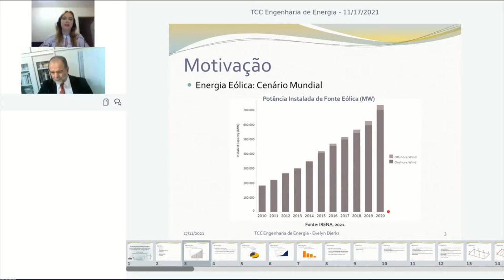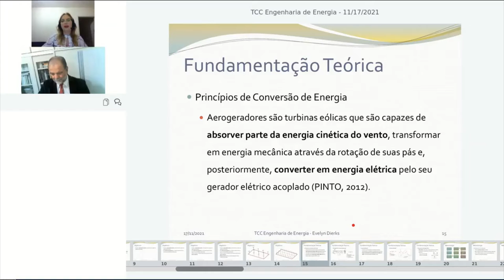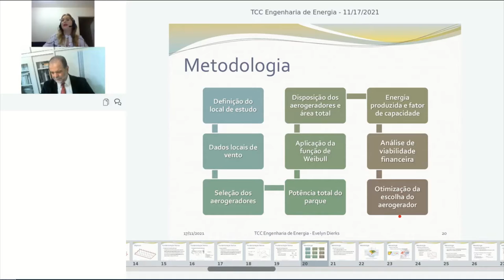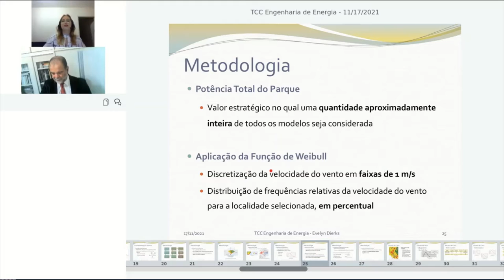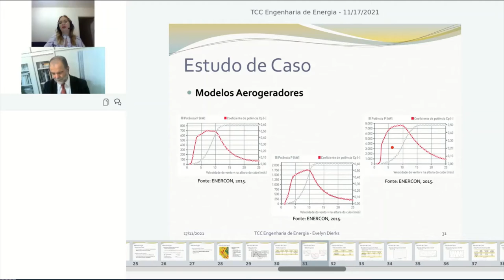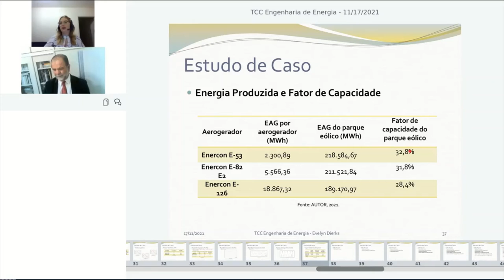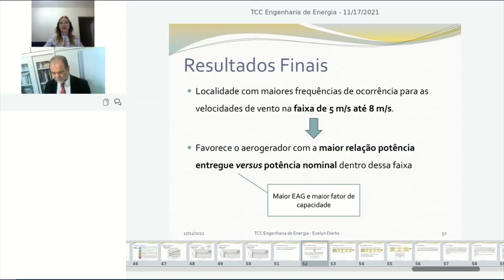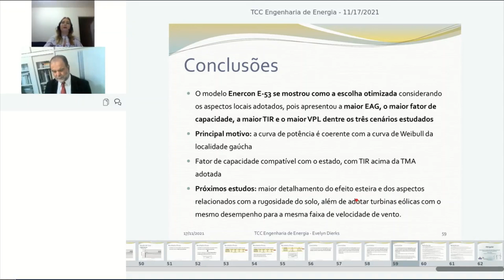Evelyn Dierks - Otimização de um parque eólico pela seleção da potência nominal de aerogeradores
Confira a apresentação virtual do trabalho de conclusão de curso da aluna Evelyn Dierks, graduanda em Engenharia de Energia da UFRGS.

Evelyn é graduanda do GMASP UFRGS e apresentou sua pesquisa intitulada "Otimização de um parque eólico pela seleção adequada da potência nominal de seus aerogeradores", orientada pelo Professor Dr. Luiz Tiarajú Loureiro.